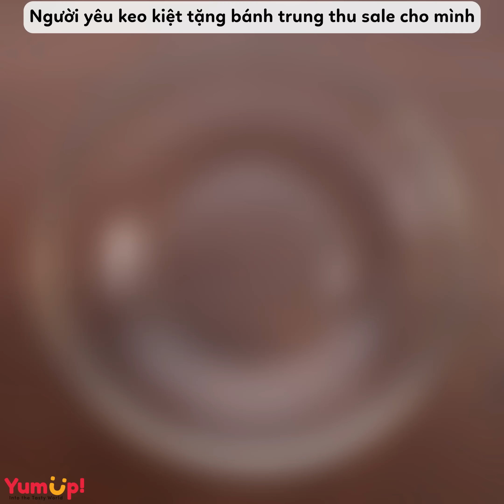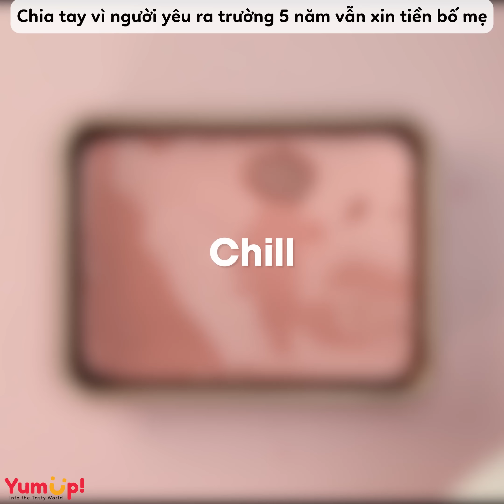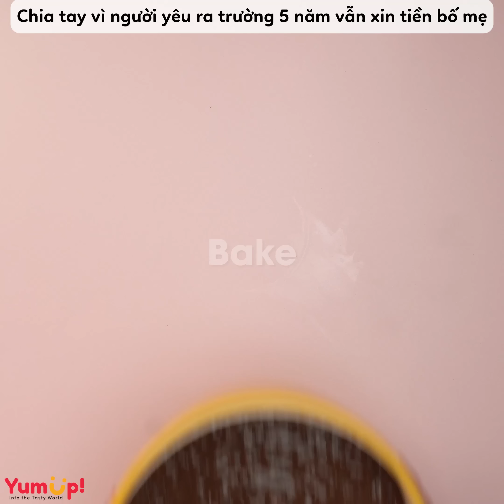Radio số 152 Khi người giàu bị cắm sừng 🌈 Tiệm Bánh Radio 🍰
0:00 Khi người giàu bị cắm sừng
4:37 Người yêu keo kiệt tặng bánh trung thu sale cho mình
8:57 Hóa ra người anh thích lại là ...
12:48 Chia tay vì người yêu ra trường 5 năm vẫn xin tiền bố mẹ